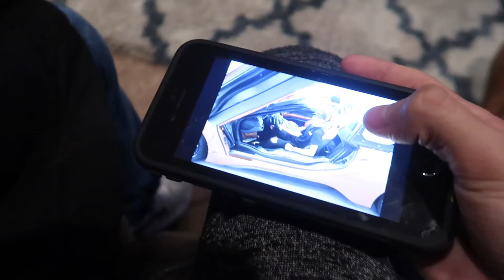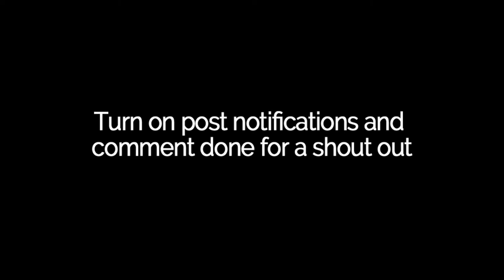BEST CAR SUPRISE EVER!!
THAT CAR WAS SOOO FAST!
Lets see if we can get 1500 Likes!!